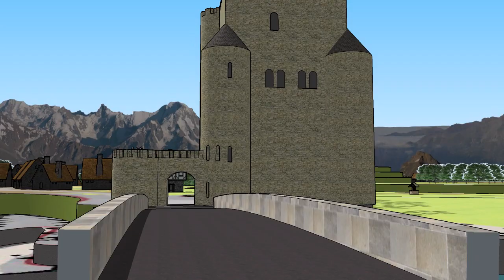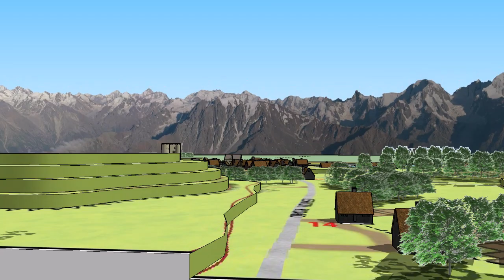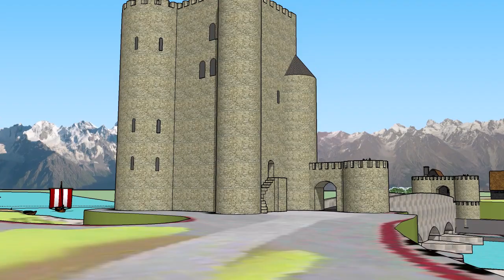Habe, with Mountains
Habe is the principal human settlement of the Kingdom of
Azadmere and the seat of the Baron of Habe, whose lands
provide much of Azadmere’s food. The keep is one of Hârn’s
oldest human fortifications and sits astride the paved road from
Zerhun, guarding the ancient Gazhar Bridge. Few foreigners
are permitted to travel beyond Habe to Azadmere City. This will be released in an upcoming HarnQuest.